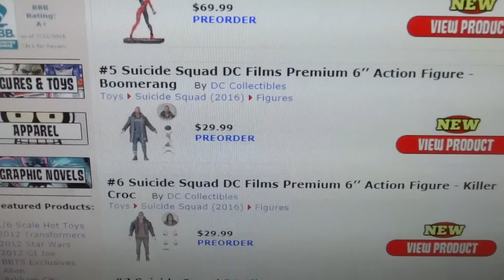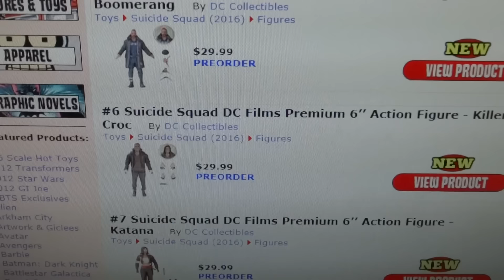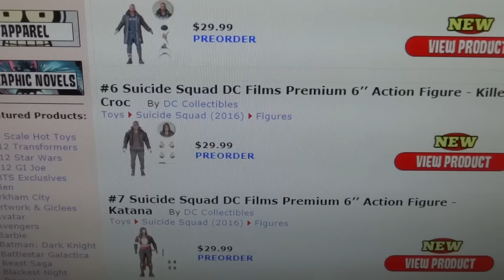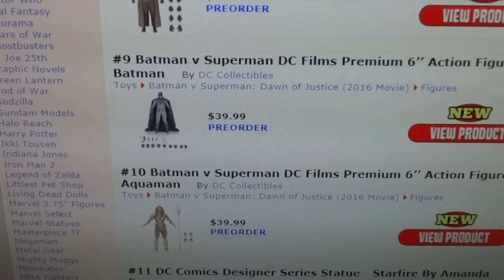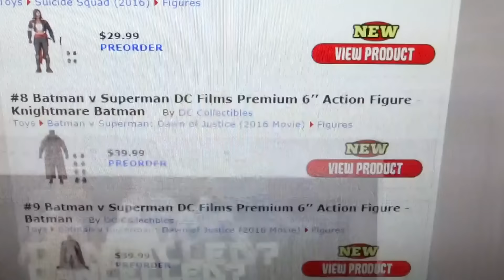SDCC2016 Thoughts: DC Collectibles Films Premium 6’’ Update (Display, Cancelled Figures, Price)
MrTransformers96's SDCC2016 Thoughts: DC Collectibles Films Premium 6’’ Movie Update (SDCC Display, Cancelled Figures, Price & Accessories)